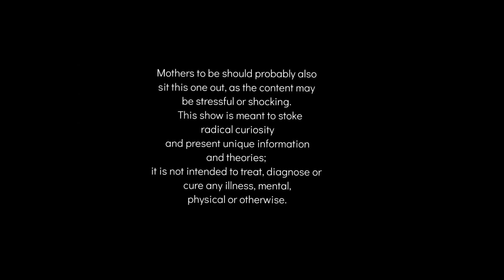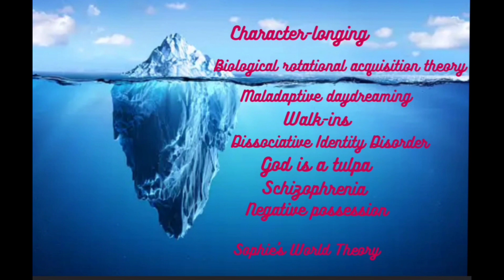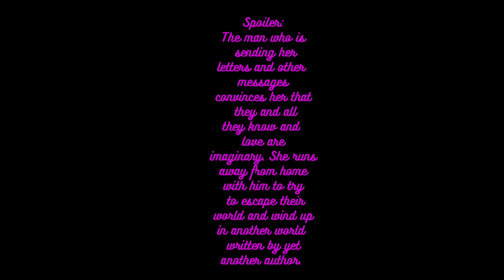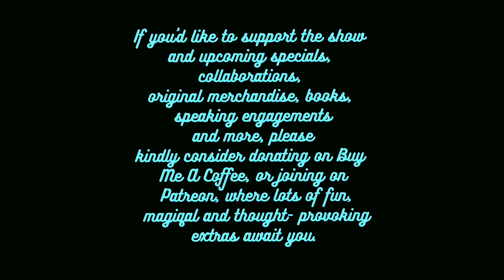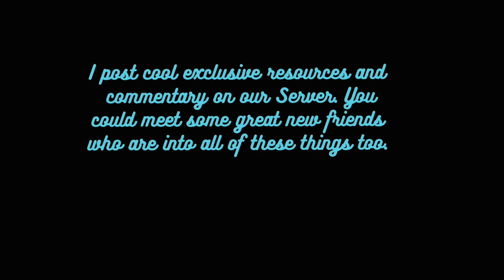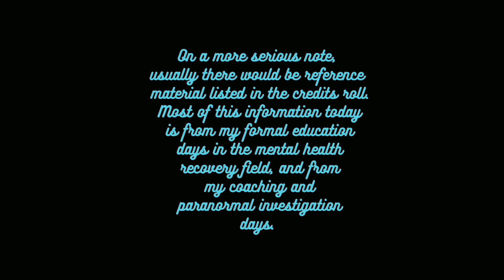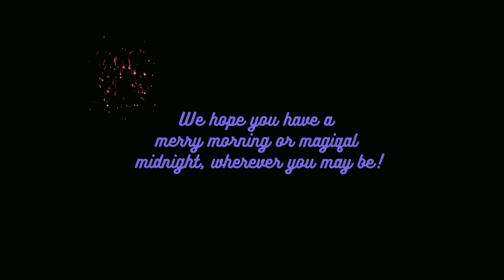Beyond Reality: Exploring Tulpamancy, Dissociation, and the Philosophy of Existence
Delve into the depths of consciousness with The Weird Walk Home's newest episode. Join us on a profound exploration of modern-day and traditional tulpamancy, Dissociative Identity Disorder (DID), and the elusive nature of reality itself. Engage in real discussions about dissociation, tulpas, the intersection of Buddhism and philosophy, and the intriguing concept that we might all be characters in someone else's narrative—reminiscent of the mind-bending 1991 novel Sophie's World. Challenge your perception of what is real as we navigate the intricate threads connecting mental health, philosophy, and the enigma of existence.